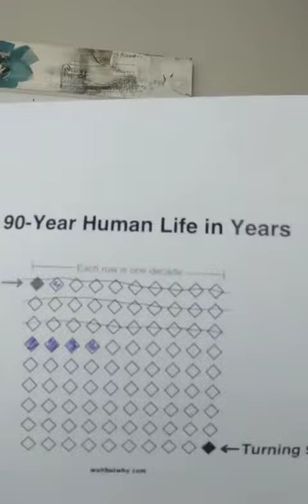Reflect on how you were in April one year ago. Have you grown professionally? Got in better shape?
Reflect on how you were in April one year ago. Have you grown professionally? Got in better shape? Built stronger relationships?